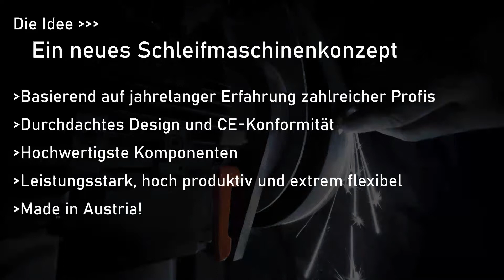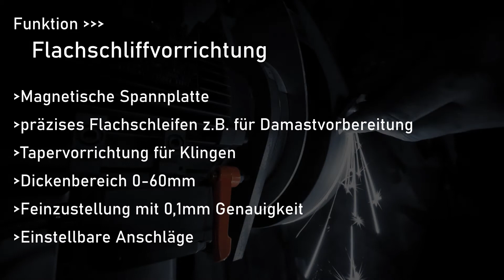Messermacher-Bandschleifmaschine Tobin BS-1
In diesem Video beschreibe ich das Konzept meines Bandschleifers BS-1 und zeige, welche Arbeitsgänge beim Messermachen damit erledigt werden können.

Der Tobin BS-1 ist nach meinen und den Bedürfnissen und Anregungen anderer Profi-Messermacher entwickelt und wird in hoher Qualität in Österreich gefertigt. Das Konzept unterscheidet sich von anderen Maschinen durch hohe Produktivität, clevere Details und ein CE-konformes Design.

In this Video I present the concept of my beld grinding machine BS-1 and show its use in knifemaking.

The Tobin BS-1 was designed to fit the needs of myself and other professional knifemakers. It is produced under high quality standards in Austria. The concept sets itself apart from other belt grinders by offering high productivity, clever details and CE-conformity.